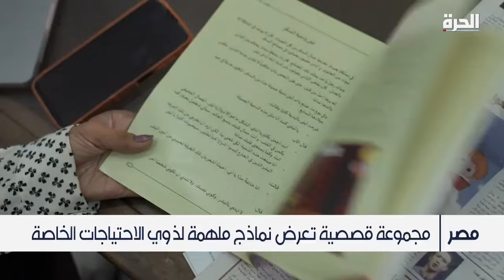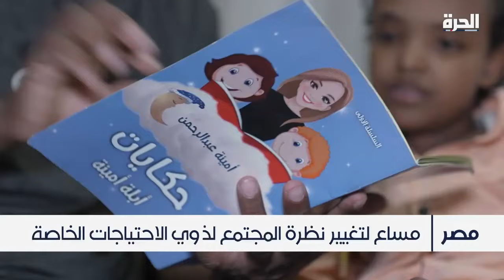تعرف على "حكايات أبلة أمينة".. قصص أبطالها من ذوي الاحتياجات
ي مصر.. استطاعت "أمينة عبد الرحمن"، رغم إعاقتها وتعرضها للتنمر بسبب معاناتها من الإصابة بالشلل الدماغي منذ طفولتها، استطاعت مواجهة التحديات المجتمعية، من خلال إطلاق سلسلة قصصية بعنوان "حكايات أبلة أمينة".

تعرض "أمينة"، من خلال هذه  السلسلة، قصص نجاح ملهمة للأطفال ذوي الاحتياجات الخاصة.

حمل تطبيق "الحرة كونيكت" للتلفزيونات والهواتف الذكية:

أمازون فاير